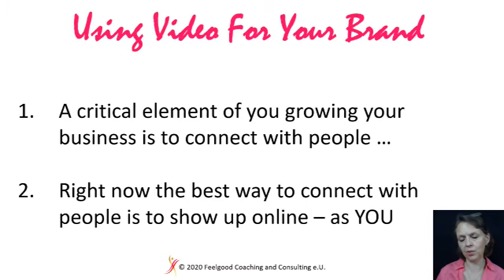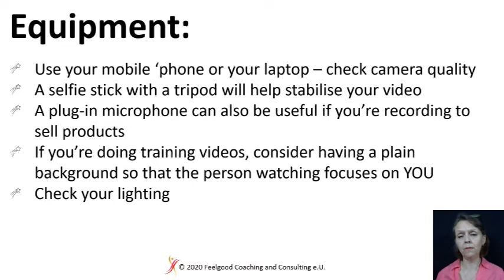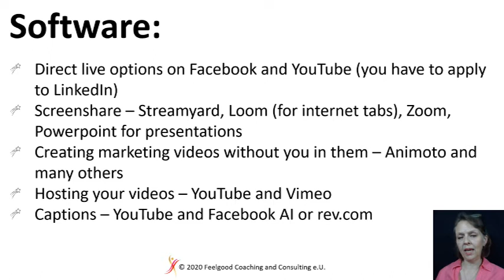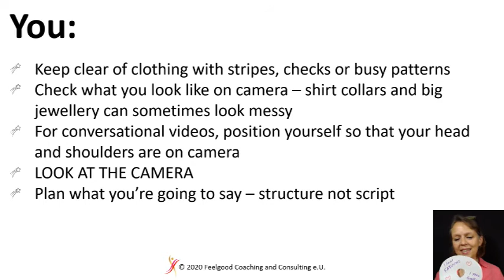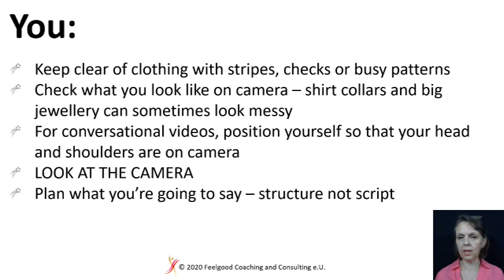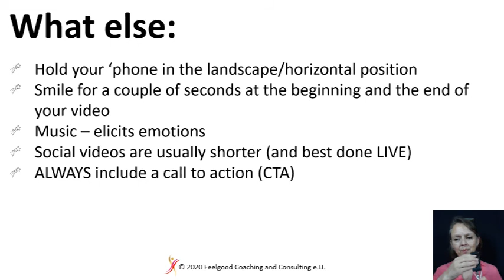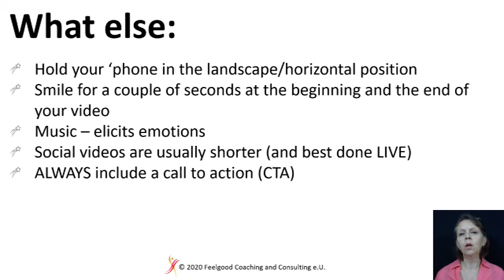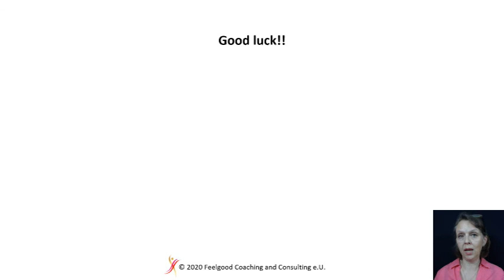VIDEO BASICS - Getting Started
Join the ULTIMATE 5-DAY VIDEO CHALLENGE and build your brand and your business online by showing your prospects the face behind the business : Register your spot

The next challenge begins on MONDAY, 10 AUGUST  and this is the schedule for the LIVE training sessions starting every day at 2pm Central Europe (1pm UK)

👉 Monday, 10 August - OFFICIAL START: Ditching The Overwhelm

👉 Tuesday, 11 August - Loving Your Voice

👉 Wednesday, 12 August - Grabbing Your Viewer's Attention

👉 Thursday, 13 August - Engagement Tactics

👉 Friday, 14 August - Selling On Video

👑 BONUS Q&A Session on Monday, 17 August

And more ...

There will be some short homework to do each day to help you get confident and feel fabulous in front of the camera and I'll be sharing a workbook with challengers via email before the ULTIMATE VIDEO CHALLENGE begins.

And if you show up every day and do the homework you'll have the opportunity of winning a full four week's access to my new coaching programme RADIATE

Invite your friends and let's get you feeling fabulous on camera so that you feel comfortable talking about yourself, increase your online engagement, and sell on video with confidence!